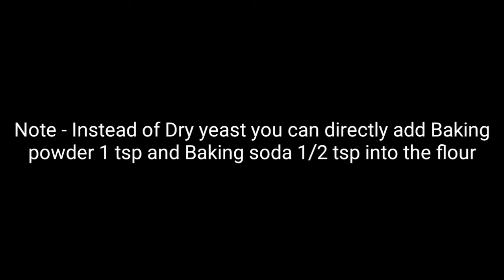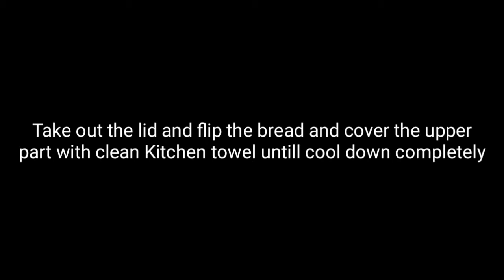You won't buy bread anymore! No oven! Incredibly good!!! Bread recipe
Wheat bread| Whole wheat bread recipe ingredients are

-For Yeast activation
Warm water 1 & 1/4 glass

-For preparation of Bread dough
Wheat flour 1 & half glass
Salt half tsp
3 small tsp of refined oil
4 tsp of Milk Powder

My tripod
My camera
My mic

Do try this Whole wheat bread recipe and share your experience in the comment section, if you like the video give it a thumbs up and don't forget to share and Subscribe to Paakshalakhana for more interesting recipe coming forward.

wheat bread recipe | whole wheat bread | wholemeal bread or atta bread with detailed photo and video recipe. a type of brown bread recipe prepared with whole-wheat flour or chakki atta as a healthy alternative. traditionally bread are prepared with plain flour or maida but this homemade bread is prepared with wholemeal wheat. these wheat-based bread are ideal for breakfast and sandwich recipes but can also be served as butter toast.

wheat bread recipe | whole wheat bread | wholemeal bread or atta bread with step by step photo and video recipe. bread recipes have always been a popular dish throughout our history since the beginning of agriculture. traditionally it has been prepared with all-purpose flour with an activating agent like yeast baked in a conventional oven. however, usage of plain flour or bread flour may not match certain people with specific dietary requirements and hence to cater those wholemeal bread is prepared.